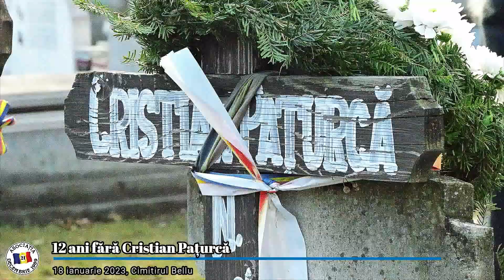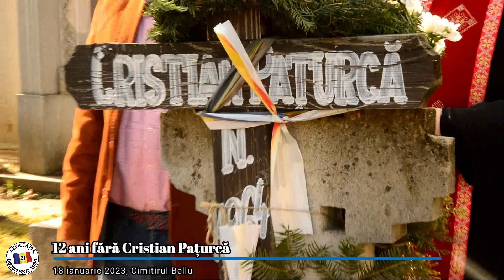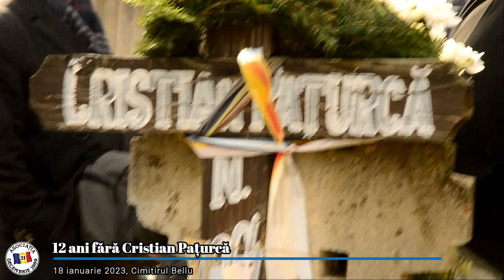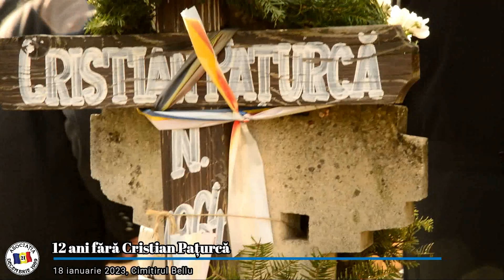18.01.2023 - 12 ani fără Cristian Pațurcă